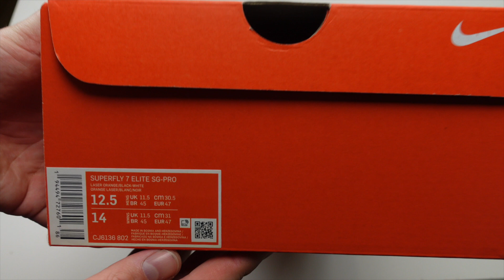Nike Mercurial Superfly 7 ELite SG-Pro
PRODUCT NUMBER : CJ6136-802

♦ web - Kopackovo.com

Nike Mercurial Superfly 7 ELite SG-Pro  Laser Orange/Black/White